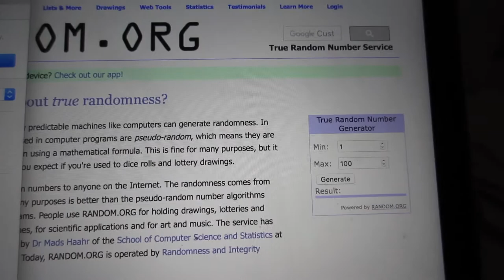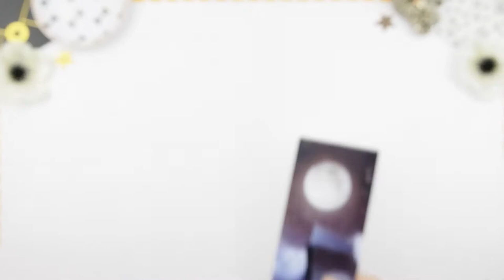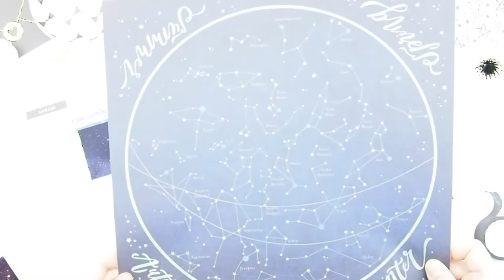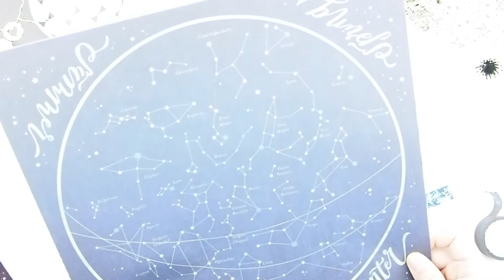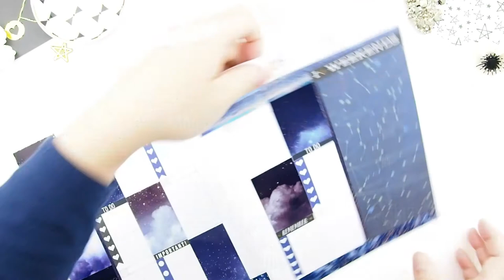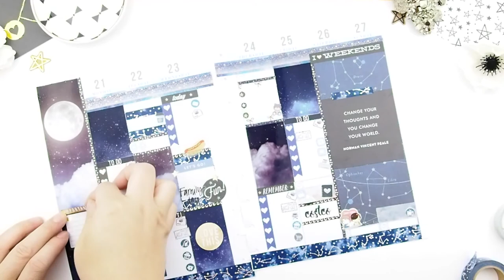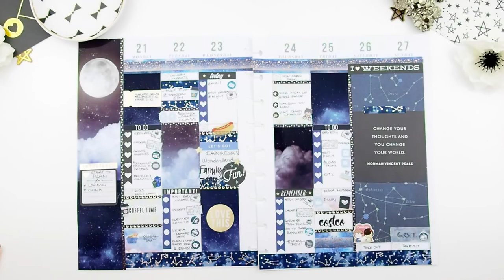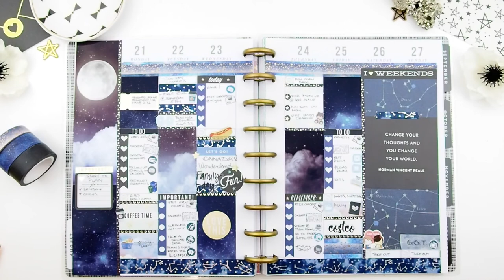PLAN WITH ME ❤ NO KIT ❤ AUG 2017 week 34 | ThePinkRoomCo.🎀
H E L L O   P I N K I  E S!

❤This is for the week of AUG 21 2017 - AUG 27 2017 ❤
If you see something in the video that you like and was wondering where I have purchased it, please do not hesitate to ask or leave a comment below and I will direct you to where I purchased the item.

Create 365 Happy Planner Sticker Value Pack Brilliant Year,

MAMBI Sticker Value Pack

XOxoXO

321 Lakeshore Rd. W.
Mississauga ON  L5H 1G8
CANADA

Colour Pen Set I love to use
Sharpie